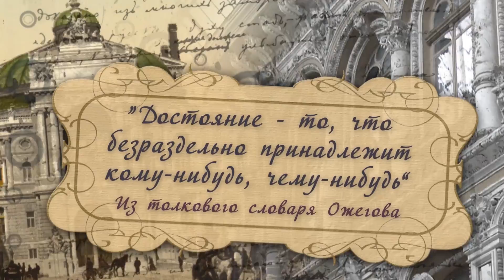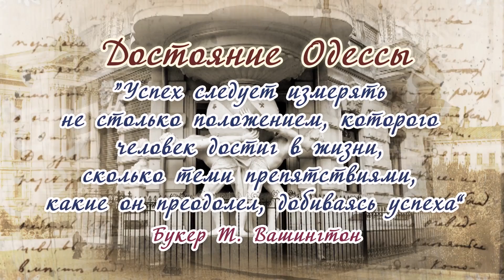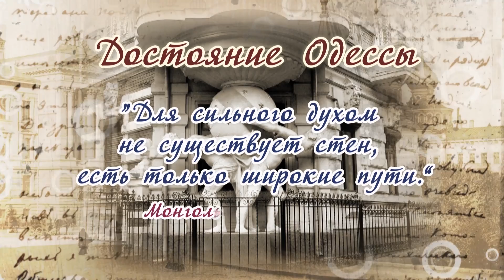Достояние Одессы. Игорь Гусев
Художник